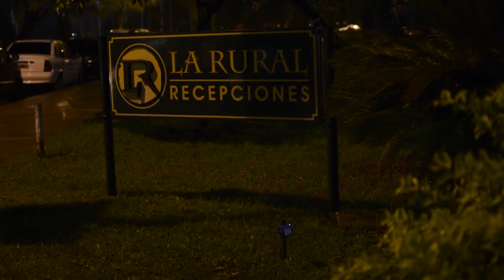Break! - Cena Fin de año Busnelli en la Rural del Parque - (P239 - B1)